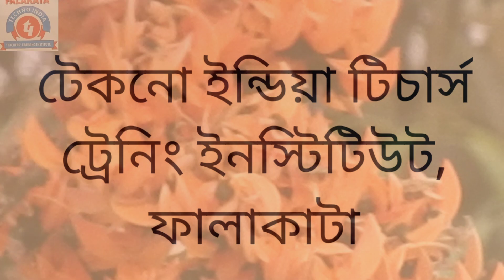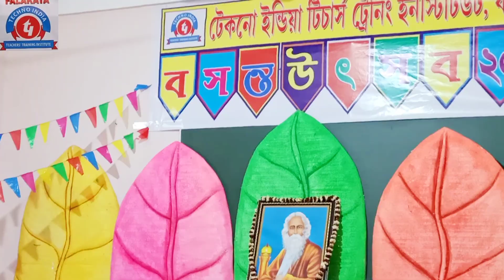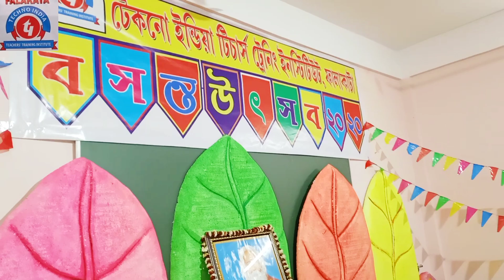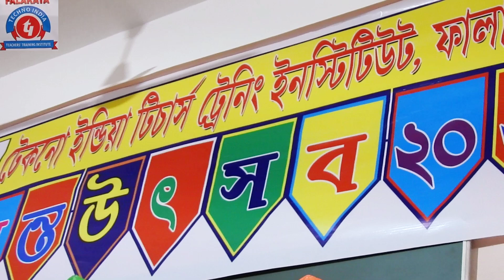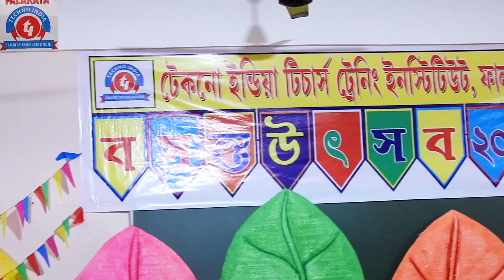বসন্ত উৎসব উদযাপন ২০২০ "টেকনো ইন্ডিয়া টিচার্স ট্রেনিং ইনস্টিটিউট, ফালাকাটা"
Please watch this video that I have presented here on the celebration of "Basanta Utsav" by our college "Techno India Teachers'Training Institute, Falakata."